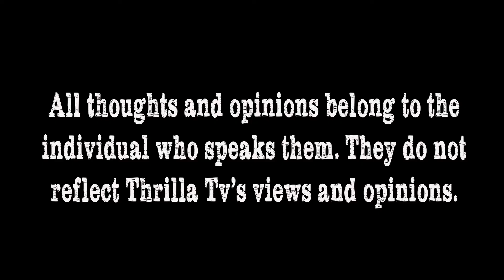Table Talk Season 2 Episode 7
We're back form our break and we got Tucker, Kyle, and Shannon in the house. This week's question is "Do you act on physical attraction that's mutual, knowing the consequences or leave it alone knowing there's something there?"